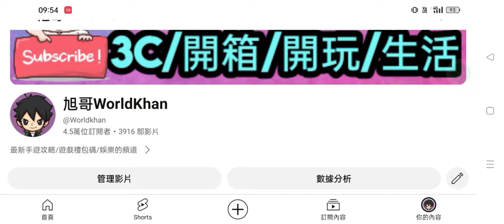旭哥手遊攻略 咻咻封神 版本最強T0神裝免費拿+史上最多禮包碼+近30組最新序號 拿首抽無限抽+T0最強神角